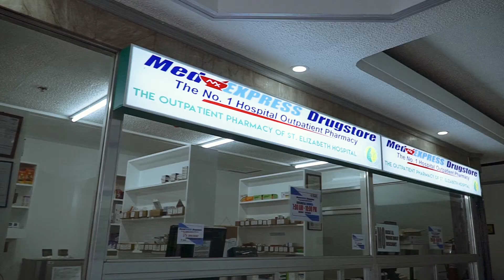St. Elizabeth Hospital Unit 1D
First look at our new premium wing.

We Cure, We Care!